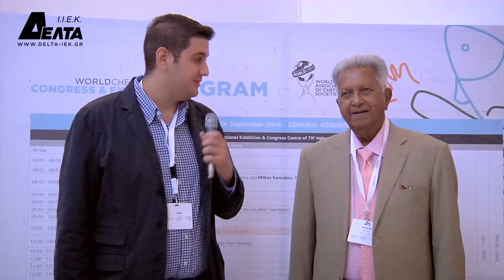Worldchef congress: Συνέντευξη με τον Merrill Fernando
Ο τομέας Δημοσιογραφίας & Αθλητικής Δημοσιογραφίας βρέθηκε στο Συνέδριο των Αρχιμαγείρων και "ανέκρινε" τους παγκοσμίου φήμης chefs που συμμετείχαν.

Στο video o σπουδαστής  Χρήστος Αλεξανδρίδης συνομιλεί με τον διεθνούς φήμης Chef, Merrill Fernando.

Το ΙΕΚ ΔΕΛΤΑ ήταν το μόνο εκπαιδευτικό ίδρυμα που συμμετείχε ενεργά στο Παγκόσμιο Συνέδριο των Αρχιμαγείρων – “Worldchefs Congress & Expo 2016” το οποίο διεξήχθη από τις 24 ως τις 27 Σεπτεμβρίου στο χώρο της Διεθνούς Έκθεσης Θεσσαλονίκης.

Οι σπουδαστές άκουσαν εγκωμιαστικά σχόλια από  τους κορυφαίους Chefs που απαρτίζουν το Παγκόσμιο Συμβούλιο των Αρχιμαγείρων τόσο για τις επαγγελματικές δεξιότητες που έχουν αναπτύξει, όσο και για το ήθος και τη διάθεση συμμετοχής που επέδειξαν.